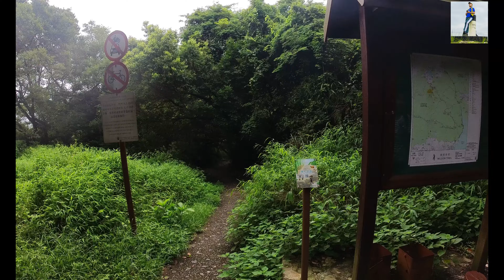【行山】20230615-南涌：鹿頸[4K]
已經2年沒走過這條簡單路線！揀岩季節有不同景緻欣賞！今次純粹來走走回味一番！
南涌天后宮 | 衛奕訊徑10段 | 南涌亭 | 屏南石澗起點 | 橫七古道 | 橋山橋 | 尤德亭 | 鹿頸村 | 新娘潭路

路線資訊：
起點：南涌(小巴站)
終點：鹿頸(小巴站)
路線：如上
難度：1星
行程：約5.6km (約5個小時包括3小時攝影)